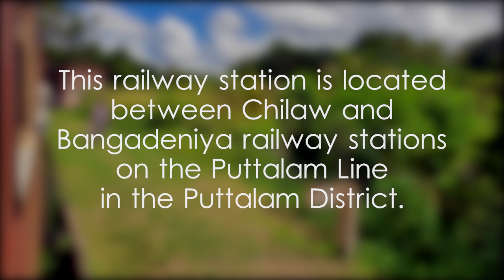Manuwangama Railway Station - video 1